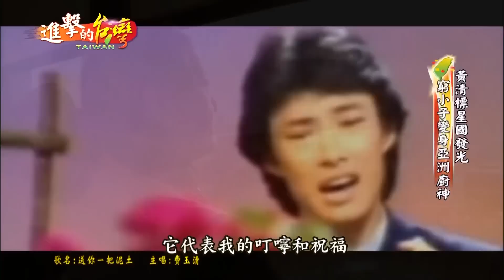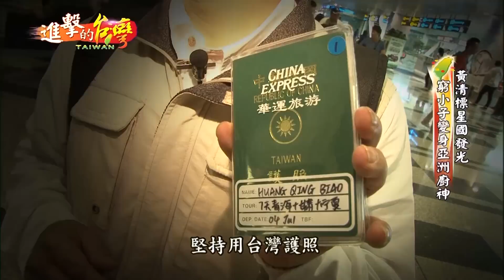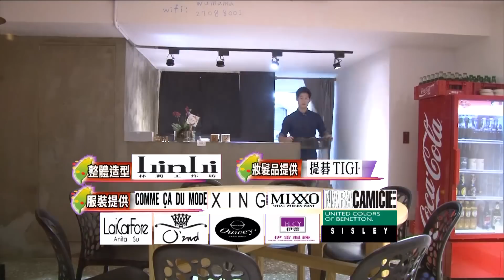男模轉賣麻辣鍋 重開家傳三代四川味--第081集《進擊的台灣》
▶▶▶黃清標星國發光 窮小子變身亞洲廚神

被譽為是「廚神教父」，黃清標師傅。
出身宜蘭三星的他，到新加坡打拚了36年，
新加坡政府兩度邀請他成為公民，
但黃清標捨不得放棄故鄉台灣的國籍，
如今更是回台開餐廳，端出即將失傳的「譚府宴」

▶▶▶男模轉賣麻辣鍋 重開家傳三代四川味

曾經是男模界的明日之星，吳君豪
27歲的他，放棄了銀幕前發展的大好機會，
選擇走入廚房！
自己一人從內場廚房到外場服務全包，
都是為了要延續奶奶的四川毛肚麻辣鍋！

▶▶▶花店竟賣牛肉麵 私房料理 饕客慕名來

林秀德和林惠理父女檔，
是台灣知名的花藝世家，
父親林秀德的私房手藝太好，
在顧客要求之下，在花店賣起了牛肉麵，
凱薩沙拉上的花也可以吃！
一賣就是20年。